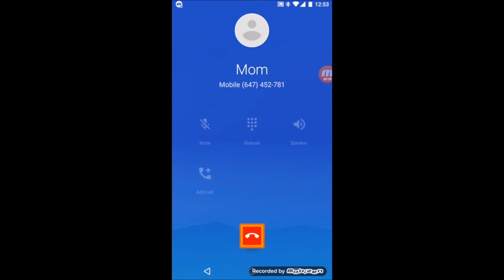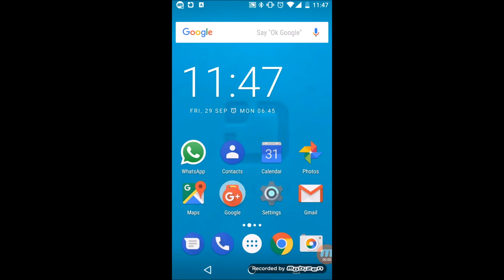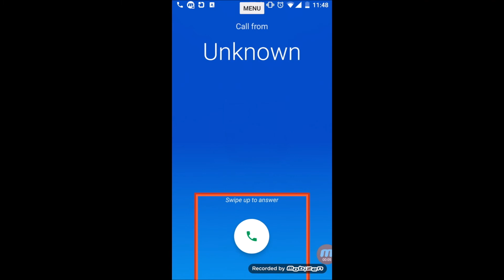How to make & receive phone calls in Android devices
In this tutorial, you will learn how to make and receive phone calls on your Android device with your tecla-e.